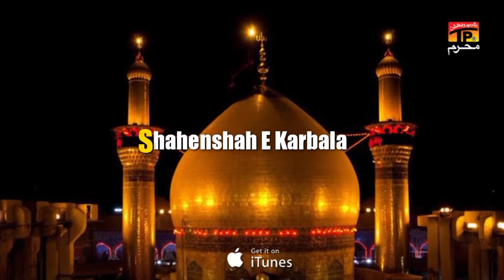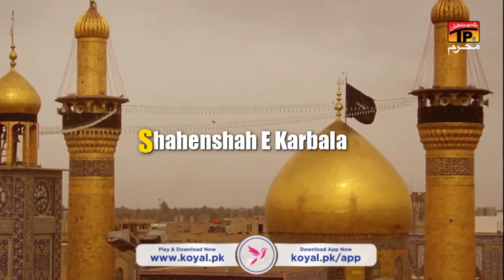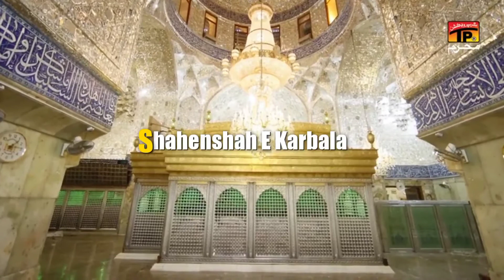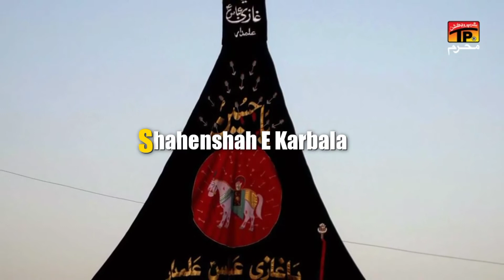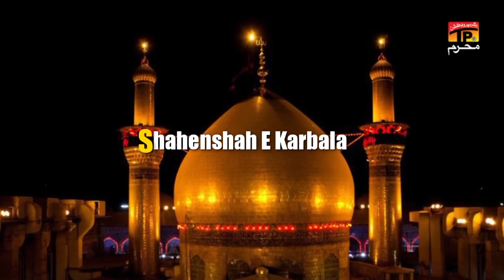Main Shimmer Di Jhirka'an Seh gai aa by Zakir Atta Hussain Ranghar || Old Noha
میں شمر دیاں جھنڑکاں سہ گئی آ

نوحہ خواں:
 ذاکر عطا حسین مہاجر

Noha
Noha 2022
Zakir Atta Hussain Ranghar